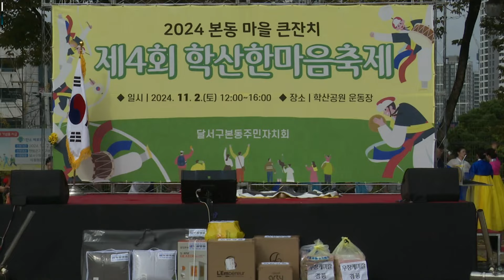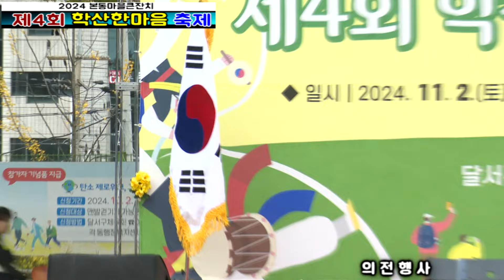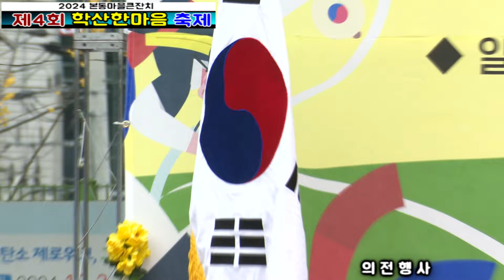2024 본동마을큰잔치 제4회 학산한마음축제 1부